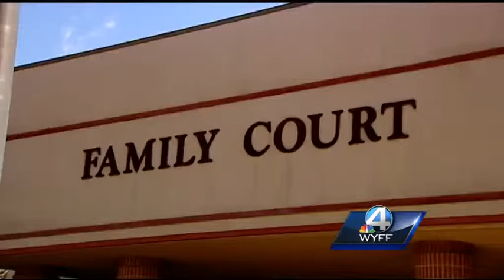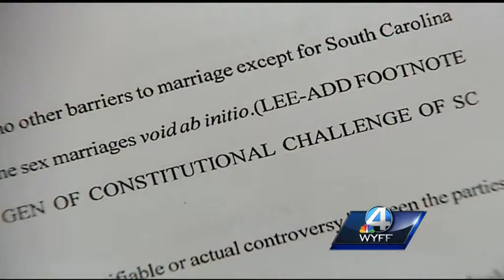Lawsuit could challenge same-sex marriage ban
Woman want divorce from her partner